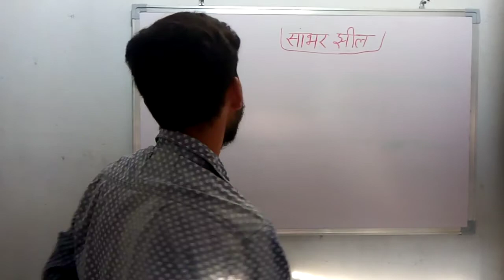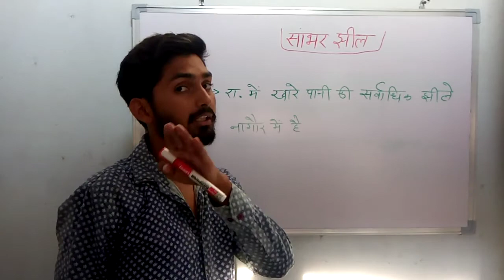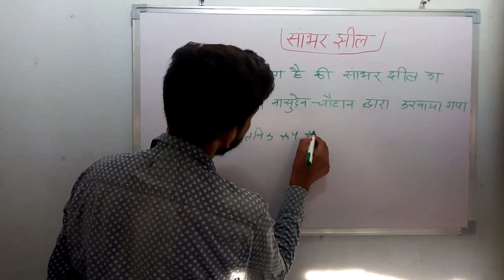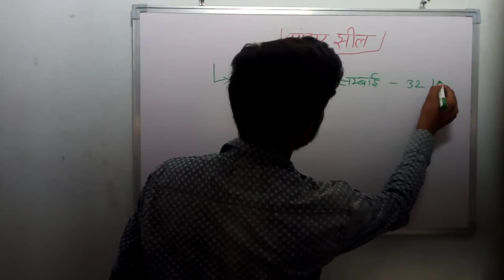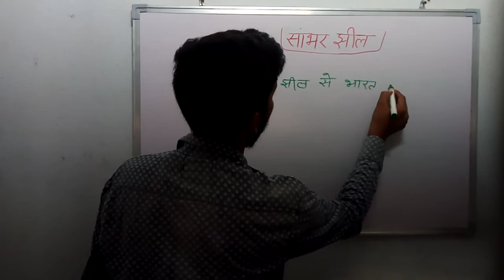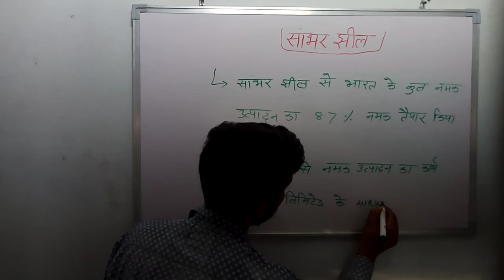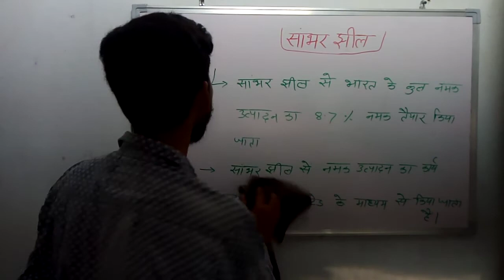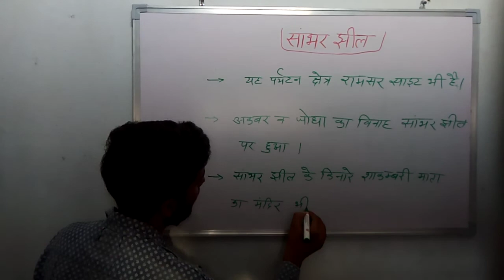सांभर झील राजस्थान की खारे पानी की झीले by kamalkant sir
sambhar jhil Jaipur